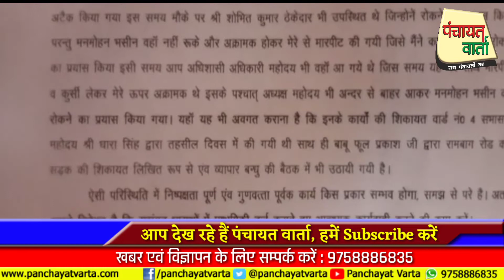चंदौसी में बदसलूकी वो भी चेयरमैन के घर ।जेई ने ठेकेदार पर लगाया मारपीट का आरोप। चेयरमैन अनजान ?।2022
संभल के चंदौसी में नगर पालिका परिषद चेयरमैन के घर जे ई ने लगाया ठेकेदार पर मारपीट का आरोप।